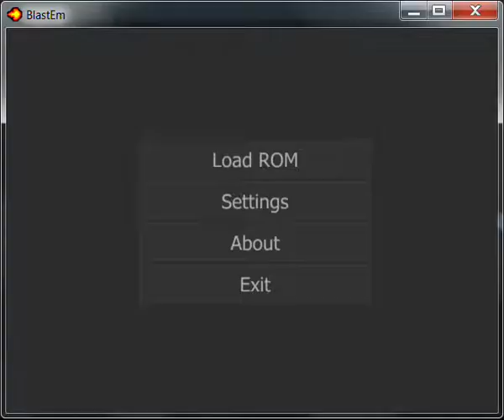Metal Slug port for MegaDrive / Genesis 16 bits console - 100% Digital Sound - Work in Progress 1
This Metal Slug port is a conversion from my own Metal Slug port for Atari STE computer

Mainly all the game engine is being ported from Atari STE to MegaDrive / Genesis.

Audio playback is 100% based on digital samples, using a custom made  sound driver that provides 3 channels mixed at 16 KHz.

Samples are compressed, in order to save ROM space, and Real-Time decompressed using the Z80 processor.

Currently, the same samples and graphics from the Atari STE version takes only 1 MB of MegaDrive / Genesis ROM space, while the STE version takes 3.6 MB

There is a high detailed background composed of up to 8600 tiles, and a parallax background. Background uses up to 61 different colours. Custom MegaDrive / Genesis tools are made to create map graphics data, and to provide colouring to the map tiles.

Many things are still pending to be ported to MegaDrive / Genesis,